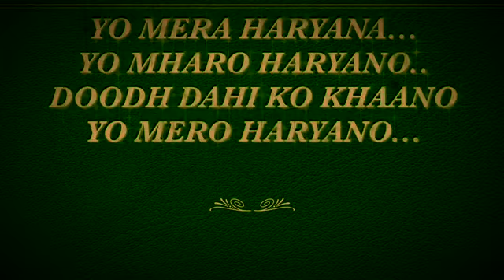Yo mera Haryana/versatile kvian/social science exhibition/creativity/group dance/group song